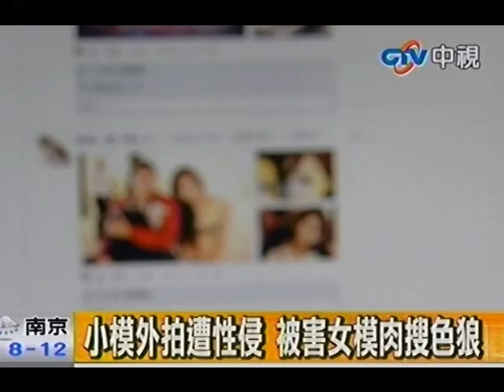小模外拍遭迷姦 被害女模肉搜色狼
中視新聞》台北有一名外拍女模特兒13日晚間向警方報案，聲稱與男網友約在汽車賓館拍攝「紅酒與美女」的清涼寫真集，卻慘遭在飲料下藥迷昏性侵得逞，要求警方揪出惡狼；台北市中山分局連夜調出賓館監視影像，已掌握涉案男網友的轎車車號，循線追查中。